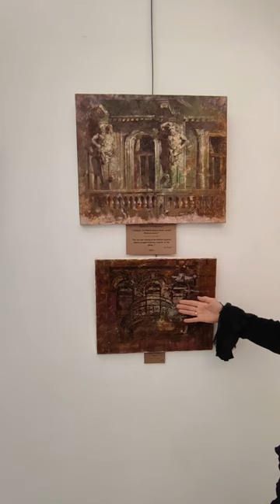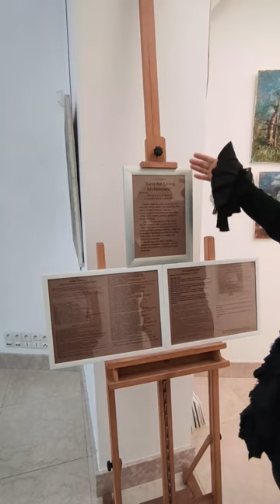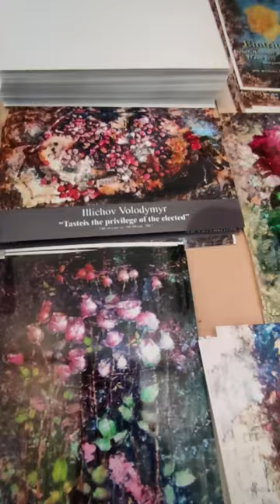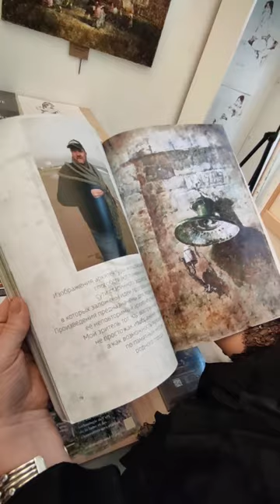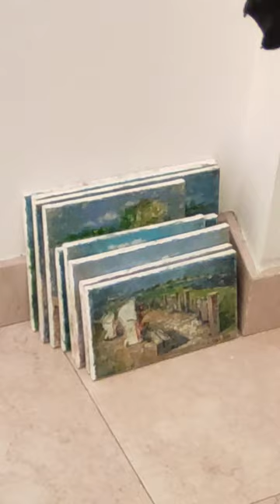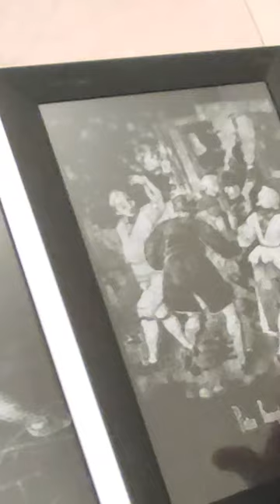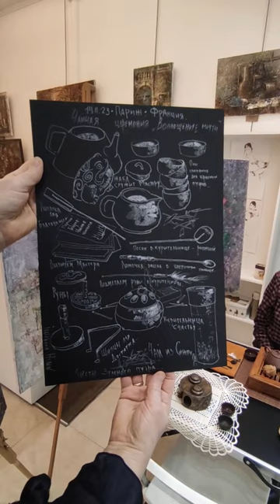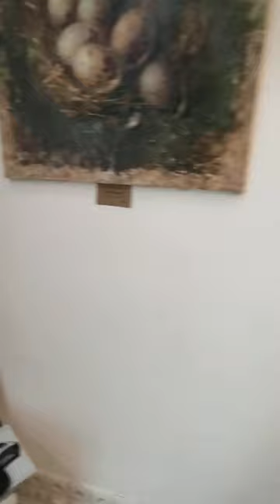Aurum art gallery in Paris (Аурум в Париже)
Рады представить новую экспозицию коллекции живописи Елены Ильичевой и Владимира Ильичева в самом центре Парижа. На выставке представлены более 50 полотен маслом и авторской графики.

Милости просим в гости:
136 Rue Saint-Honoré, 75001 Paris, France